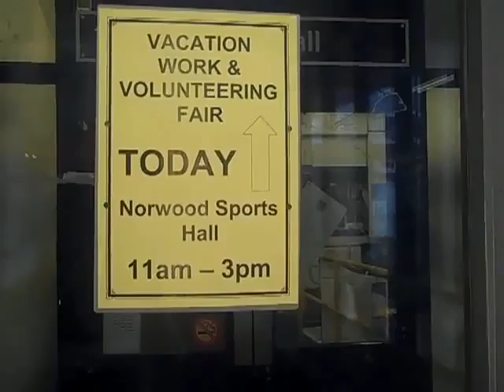Vacation Work + Volunteering Fair 18th Fe